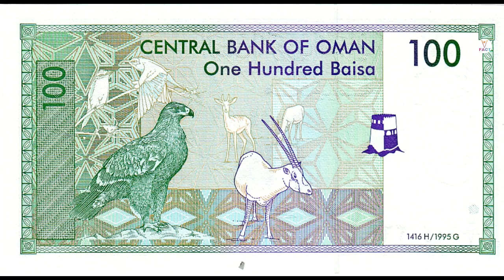OMAN || OMAN FACTS || ओमान बेहद शांत देश || OMAN INFORMATION IN HINDI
HELLO  GUYS  HOW  R  U  ALL